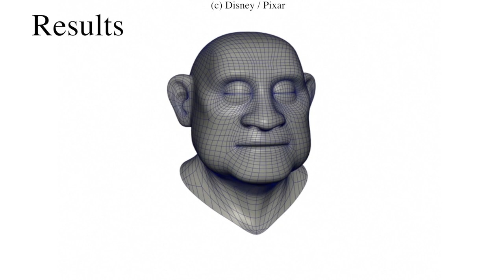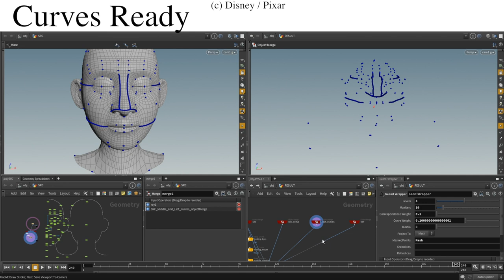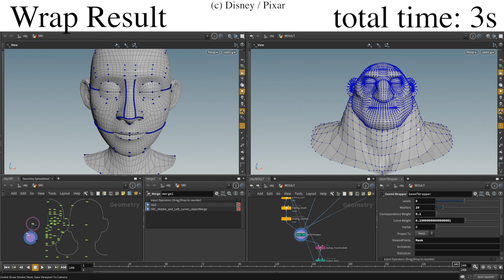Mesh Wrap based on Affine-Invariant Coordinates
We present a new technique to transfer the mesh connectivity between 3D models of different shapes. In contrast to prior work, our method is designed to wrap meshes under large, locally non-rigid deformations, which are commonly found in feature animations. To achieve this goal, we enrich the traditional iterative closest point scheme with mesh coordinates that parametrize the edge spans of a desired tessellation invariant to locally affine transformations. As a result, we produce surfaces that wrap a target geometry accurately, while resembling the patch layout of the source mesh. Our implementation also offers an interactive workflow to assist the authoring of curve correspondences. We employed this tool to wrap 600 humanoid assets to a reference mesh connectivity, spanning characters modeled over the last 15 years at Pixar.

Fernando de Goes and Alonso Martinez
SIGGRAPH Talks 2019

Original Video content is coming soon! Support me for more content:

Send Bitcoin:
14nRPr2MKVWqN59hVouhKGUrHu4a2oPmv4

Send Ethereum:
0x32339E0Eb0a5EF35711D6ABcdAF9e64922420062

Send Ripple:
r91Czz1cxut2zeY4AUD5zRi3yJU4TZcoix

Send Litecoin:
LPNBJmngqq5HjmdcfdmM91xU7SVpW9qTMJ

Send ZCash:
t1SDcXeuBpoTcdbSAJ2RmSwMFmKKFSiL8XQ

Send Dash:
XyScJ3yS9LhyQWEnDxfxmk8WYGHtsrfpuD